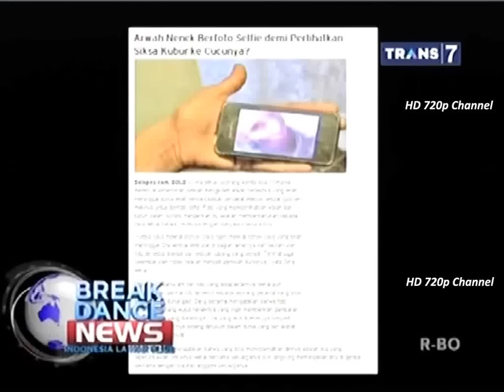ILK - Indonesia Lawak Klub FULL - Gadis atau Janda